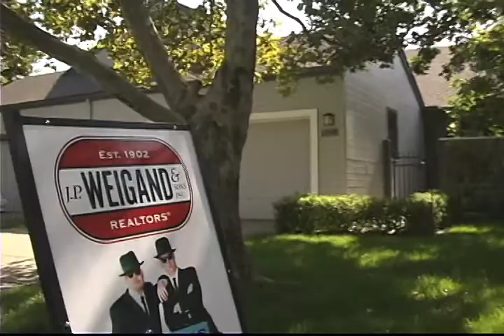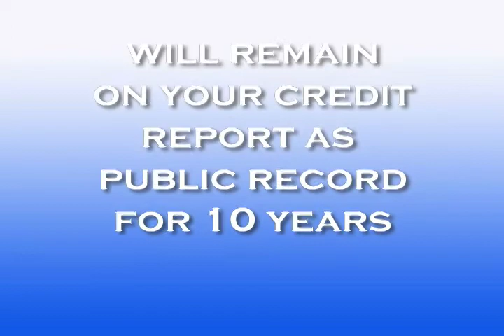Wichita Short Sale Explained by Blues Brothers for Wichita Real Estate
Blues Brother Realty describes the advantages of a "short-sale" in the Wichita real estate.  The Blues Brothers have helped Wichita home sellers avoid foreclosure by doing a short sale.  A short sale is often called a preforeclosure.  To keep your credit score from lowering a short sale in better than foreclosure.

Jamey Blubaugh
316-390-SELL (7355)

Blues Brothers Team with Keller Williams Hometown Partners